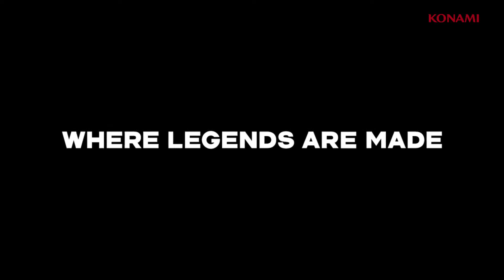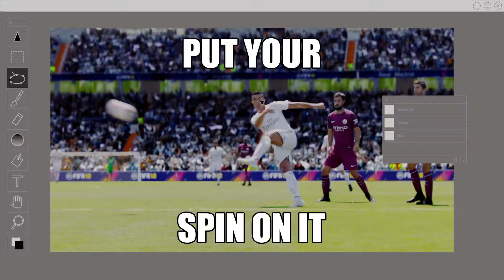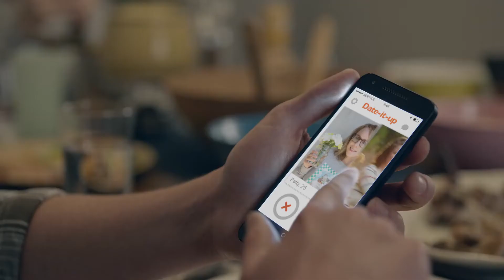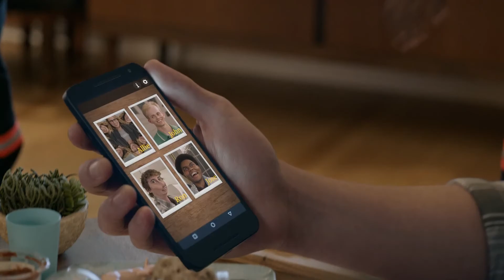PS4 News: THE INVISIBLE HOURS PSVR